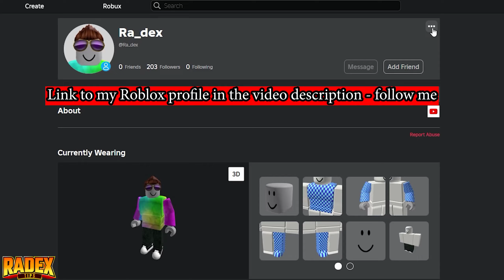OVERHEATING CORE AURA - HOW TO GET [FIND THE AURAS] - Roblox